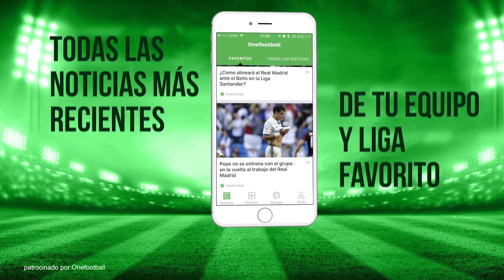FICHAJES DEL BARCELONA CONFIRMADOS Y RUMORES | Yerry Mina, Verratti, Marlon Santos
FICHAJES DEL BARCELONA YA CONFIRMADOS y otros rumores | Yerry Mina, Verratti, Marlon Santos